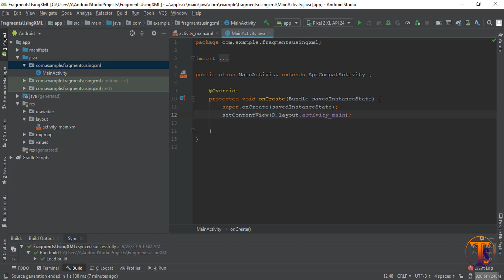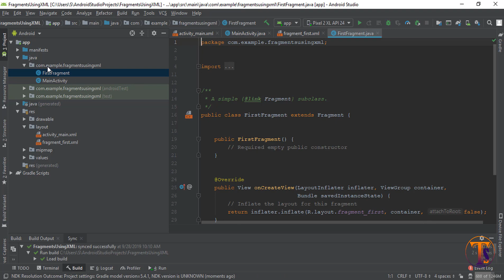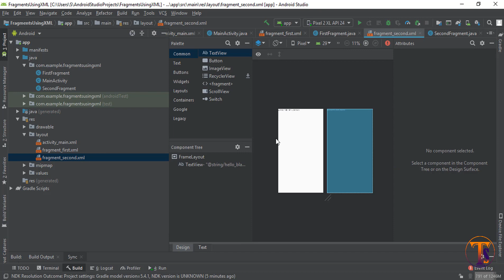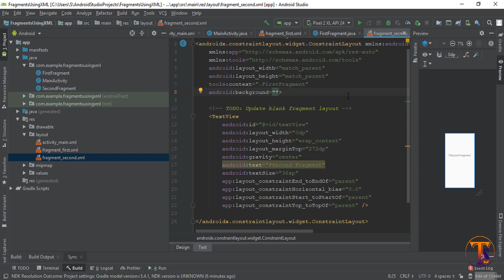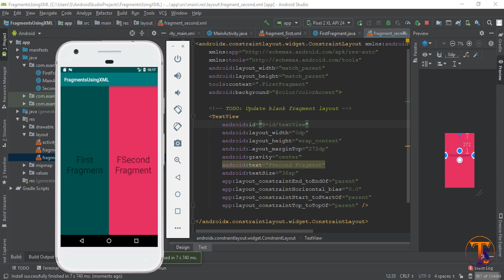Android tutorial - 10 - How ADD Fragments to Activity Using XML in android Studio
Hi

About this video:
This video is about android development. This is the seventh video of android development In this video we will see How Add Fragments to Activity using XML in Android Studio.